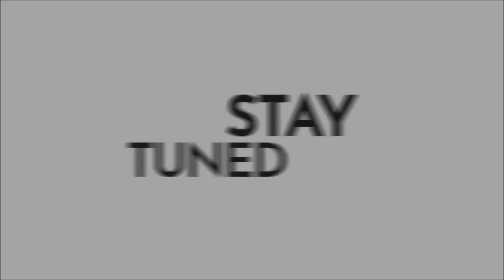Donovan Mitchell's TOP 15 Plays of the Season (2020-2021)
BEST 15 DONOVAN MITCHELL PLAYS of the regular season (my opinion).